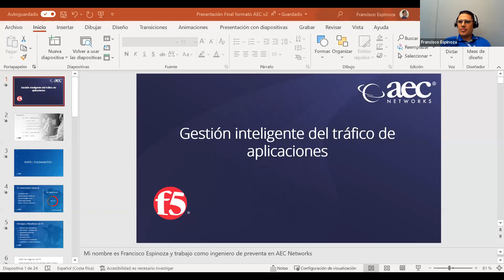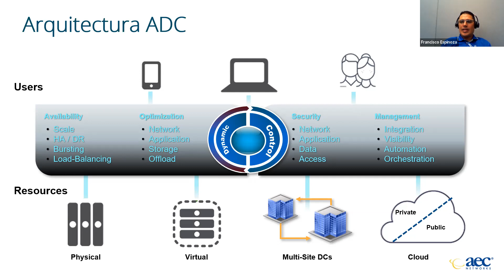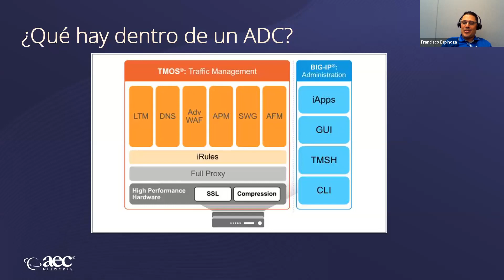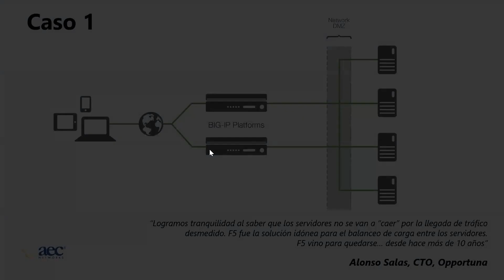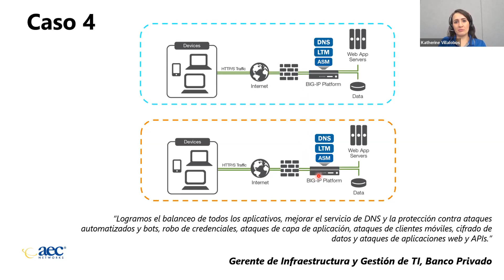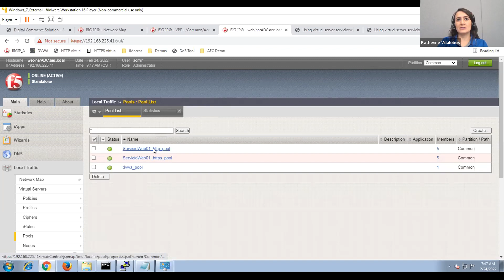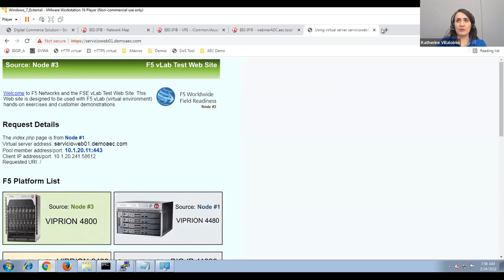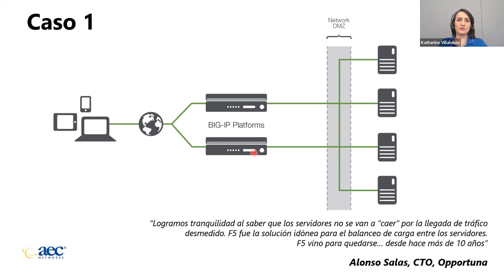Gestión Inteligente del Tráfico de Aplicaciones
Las aplicaciones impulsan la innovación y la rentabilidad, lo que permite que su negocio aproveche la computación en la nube, la movilidad y las redes definidas por software.

Su organización depende de que sus servicios de aplicaciones y su infraestructura de red funcionen al máximo rendimiento con seguridad centrada en las aplicaciones para enfrentar los desafíos de hoy y mañana.

Permítanos presentarle 4 casos de éxito de clientes costarricense y demostrarle en vivo cómo F5 entrega sus aplicaciones de manera confiable, segura y optimizada.